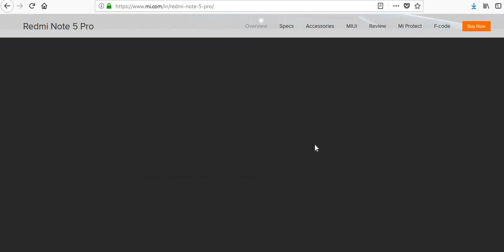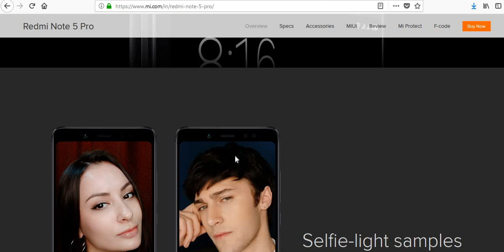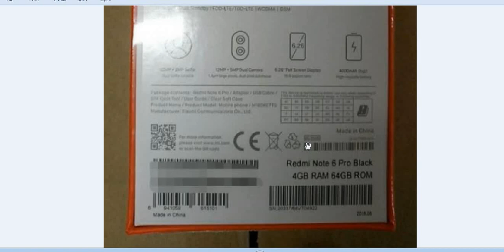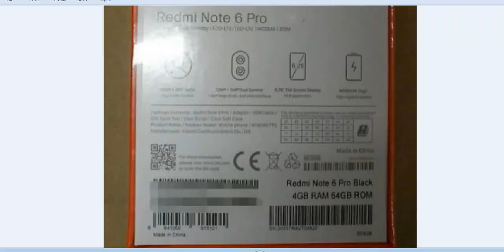Redmi note 6 Pro first look and whats new in comparision with Redmi Note 5 Pro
This could be the next Redmi Note 6 Pro. Find out the details of it and other related information and comparision with Redmi Note 5 Pro.

Earphone links with 2 years replacement guarantee:
1. Sennheiser MX 170
2. Sennheiser HD 280
3. Sennheiser HD 650
4. Sennheiser CX 180
5. Sennheiser HD 180
6. Sennheiser CX213
7. Sennheiser CX 275s

MOTO Phones
1. Moto G6 (Indigo Black, 64GB)
2. Motorola Moto E5 (Flash Grey)
3. Moto E4 Plus (Iron Gray, 32GB)
4.Moto G6 (Indigo Black, 32GB)
5. Motorola Moto E4 XT1760 (Iron Grey)

NEW Phones:
1. Vivo NEX (Ultra FullView Display, 8GB RAM + 128GB Memory) (Rs. 44990/-)
2. Samsung On6 (Rs. 14490/-)
3. OPPO A3s (₹10,990)
4. Huawei P20 Lite Blue (19:9 Full View Display, 24MP Front Camera, 64GB) (Rs.19990/-)
5. LG G7+ ThinQ (128 GB, 6 GB RAM) (Rs. 39990)
6. Vivo Y81 (Black, 32GB) with Offers (Rs. 12990)
7.  Vivo Y83 (Black) with Offers (Rs. 14990)
8. Nokia 6.1 plus (Rs. 15999)
9. Infinix Note 5 (Rs. 9999)
10.  Honor 7S (Rs. 6999)
11. Asus Zenfone Max Pro M1 (Rs. 10999/-)

6GB RAM Phones starting 13990
1. Asus Zenfone Max Pro M1 all
2. Coolpad Cool Play 6 (Sheen Black, 6GB RAM+64GB Memory)
3. Infinix Zero 5 Pro (Bronze Gold Black, 128 GB) (6 GB RAM)
4. Infinix Zero 5 (Bordeaux Red, 64 GB) (6 GB RAM)
5. Redmi Note 5 Pro (Black, 64 GB) (6 GB RAM)
6. RealMe 1 (Diamond Black, 6+128 GB)